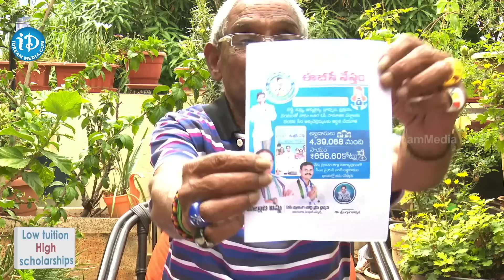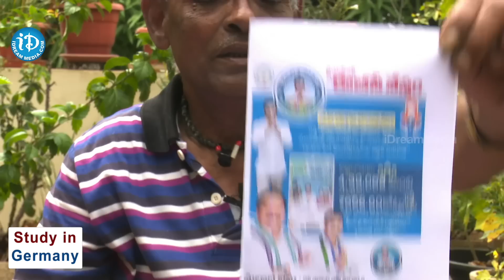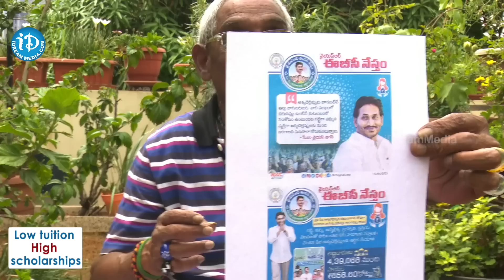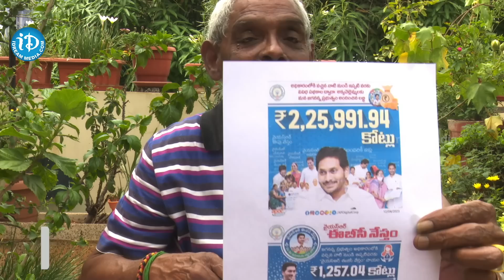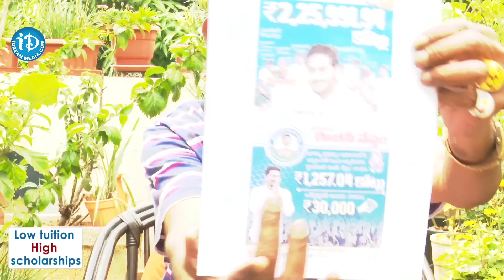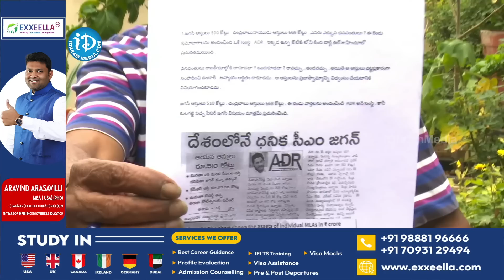జగన్ ని నువ్వు ఎం చేయలేవు..అధికారం లోకి రాలేవు | Tipparaju Sensational Comments On Chandrababu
Thipparaju Sensational Comments On Chandrababu | iDream News